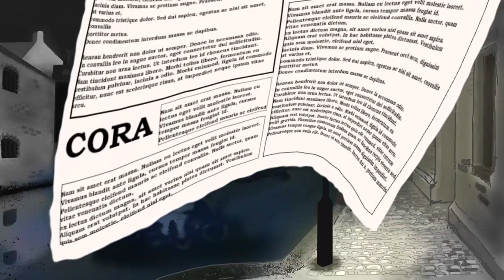The Conviction of Cora Burns Trailer - Carolyn Kirby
Birmingham, 1885.

Born in a gaol and raised in a workhouse, Cora Burns has always struggled to control the violence inside her.

Haunted by memories of a terrible crime, she seeks a new life working as a servant in the house of scientist Thomas Jerwood.

Here, Cora befriends a young girl, Violet, who seems to be the subject of a living experiment. But is Jerwood also secretly studying Cora…?

With the power and intrigue of Laura Purcell’s The Silent Companions and Sarah Schmidt’s See What I Have Done, Carolyn Kirby’s stunning debut takes the reader on a heart-breaking journey through Victorian Birmingham and questions where we first learn violence: from our scars or from our hearts.

THE CONVICTION OF CORA BURNS by Carolyn Kirby is available from 21st March 2019 from all good bookshops and online retailers.